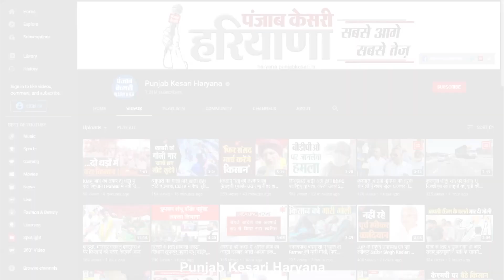हाथों में काले झंडे और सिर बांधे काले पट्टे, ऐसे मना रहे किलान ब्लैक डे | Khanauri Border